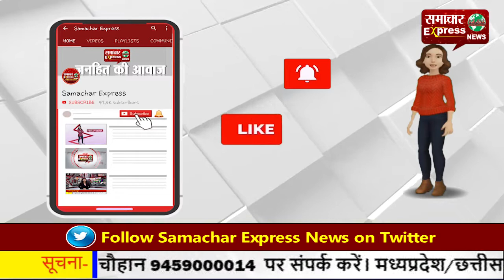किसानों व सरकार के बीच आज की बैठक भी रही बेनतीजा